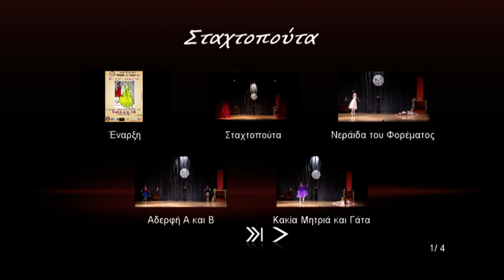Μπαλέτο Σταχτοπούτα /Cinderella Ballet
Μια χοροθεατρική παράσταση κλασικού μπαλέτου σε χορογραφίες Μαρίας Δαλαμάγκα και μουσική Johan Strauss. Σκηνικά Γιώργος Καλαμάρας, Κοστούμια Ειρήνη Αργυρού. Φωτογραφία/βίντεο Άκης Μπακόπουλος. Ερμηνεύουν οι μαθήτριες της σχολής: Σταχτοπούτα: Ζυγοπούλου Ζωή
Νεράιδα του Φορέματος: Ξίφτου Κατερίνα
Κακιά μητριά : Δάσκου Μαρία
Αδερφή A΄: Αθανασιάδη Φένια
Αδερφή Β΄: Κουκουράβα Έλενα
Γάτα: Ήραντου Νεφέλη
Μαμά Σταχτοπούτας (Πνεύμα) : Νάρη Παναγιώτα
Νεράιδες των Παπουτσιών: Τμήμα Grade 1
Αστεράκια: Τμήμα Pre-Primary
Ποντικάκια: Τμήμα Primary
Πρίγκιπας: Ρίζου Κατερίνα
Βασίλισσα, μητέρα του Πρίγκιπα: Τσουρή Όλγα
Παιδιά του Παλατιού: Τμήμα Grade 2
Κορίτσια του Χωριού: Τμήμα Grade 5
Κοπέλες των Λουλουδιών: Βογιατζάκη Αγγελική, Γρίμπα Αντιγόνη, Λιάκου Χριστίνα, Μπουρλόκα Μάρα, Παπαδοπούλου Ελένη, Αναστασία.
Αριστοκράτισσες: Ακριτίδη Ελένη, Γκαντάκα Ελευθερία, Τσουρή Όλγα, Νάρη Παναγιώτα, Ξίφτου Κατερίνα.
Ώρα 12: Κατσιούλη Βασιλική.